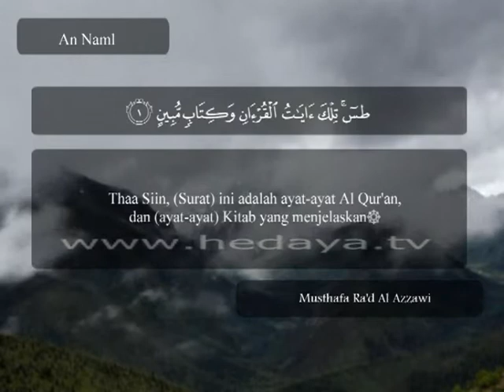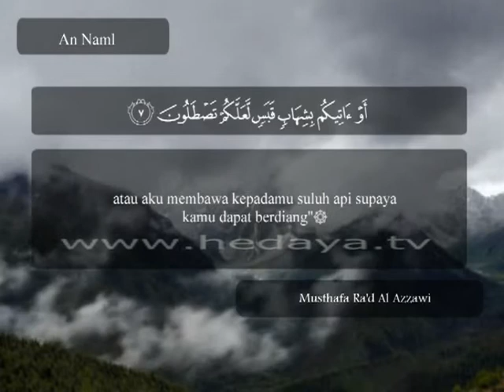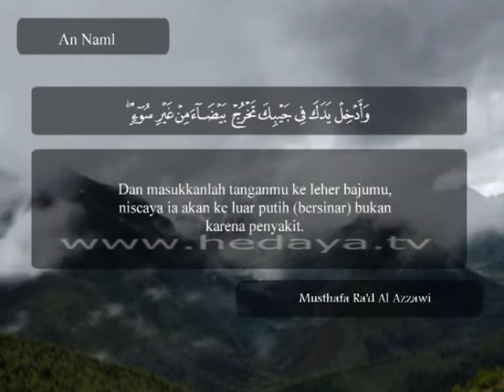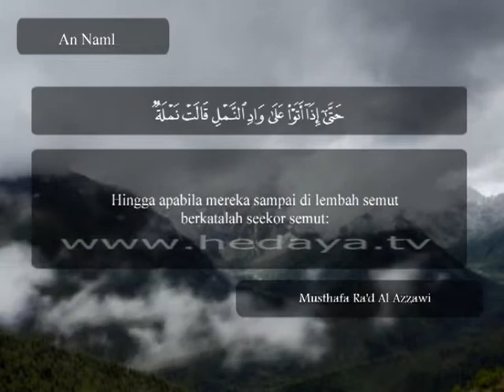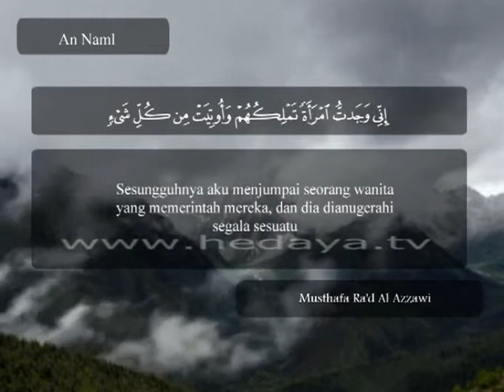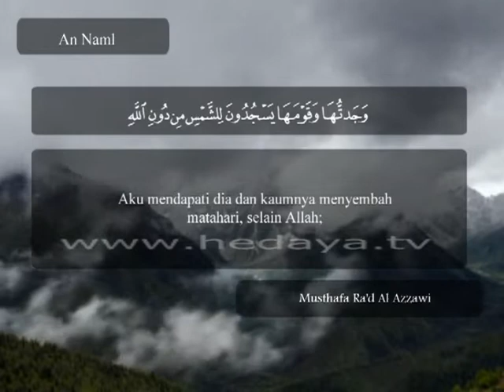151 / Juz 19 / An Naml (1-26) / Syaikh Mushthafa Ra'ad Al-Azawi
151 / Juz 19 / An Naml (1-26) / Syaikh Mushthafa Ra'ad Al-Azawi